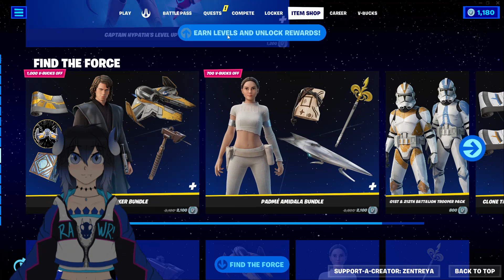I am not good at fighting games | Idol Showdown w/ Fablespell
Stream was recorded on 05/05/2023.

CREDITS